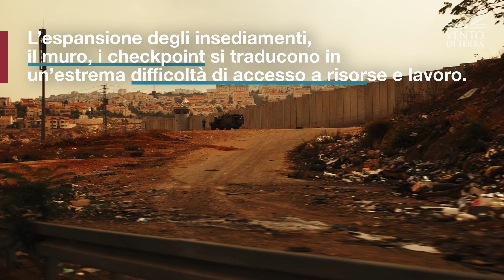Il contesto del progetto Peace Steps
Il progetto Peace Steps si integra nel nostro ecosistema, in coerenza con i nostri valori e i nostri obiettivi: operare in luoghi di conflitto e di abbandono per restituire potere alle persone, tutelando i diritti delle persone più fragili, attraverso educazione e imprenditoria sociale per lo sviluppo di comunità.
Il progetto nasce dalla volontà di promuovere una crescita socio-economica inclusiva e sostenibile in Palestina, rafforzando e diffondendo pratiche di Economia Sociale e Solidale e così garantendo lavoro e opportunità di sviluppo equo e sostenibile per giovani e donne nelle comunità beduine in Area C e per altre comunità marginalizzate della Cisgiordania e della Striscia di Gaza.
Si è concretizzato a diverso titolo in sessantaquattro realtà organizzative, concentrandosi per complessità e completezza all’interno di cinque realtà di quattro settori specifici.